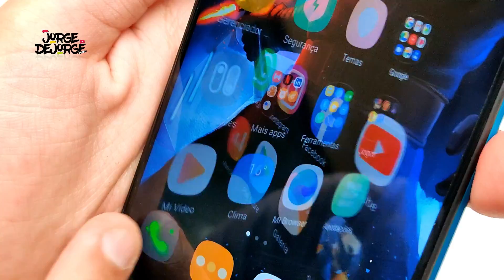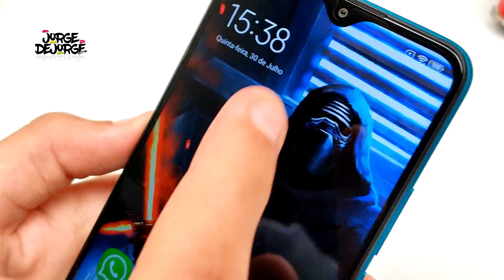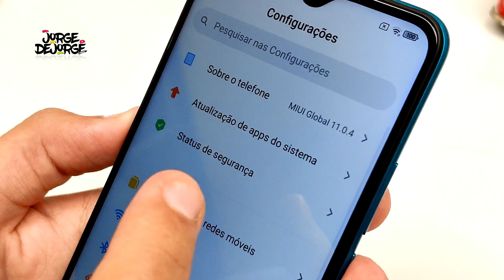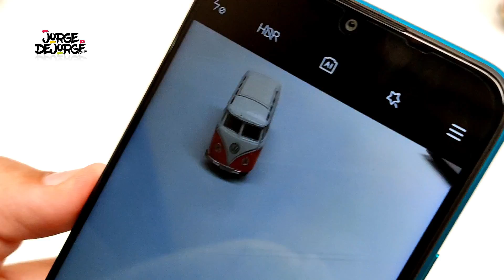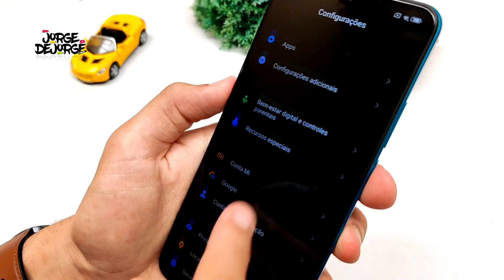★ REDMI 9: O Xiaomi de R$700 que todos querem! 🤪 +Barato e melhor que o Note 8!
★ TODOS OS CUPONS NO BANGPROMO